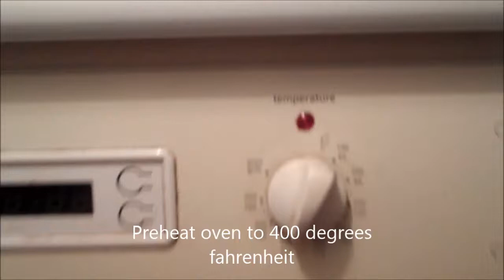How to Make Bannock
Directions:
Use six cups of flour, two tablespoons of salt, and two tablespoons of baking powder. Mix.
Add a quarter cup of vegetable oil and mix.
Gradually add three cups of warm water, mixing as you go along. Knead.
After kneading, let sit for a few minutes.
Place on a greased baking sheet and shape. Poke holes in the bannock with a fork.
Bake for ten minutes. Remove, grease side that was baking on the bottom.
Replace bannock on baking sheet with newly greased side facing up.
Bake for another ten minutes.
Remove from oven and grease side that was baking on the bottom.
Let stand for a few minutes and enjoy!